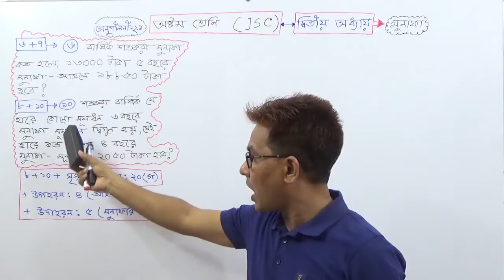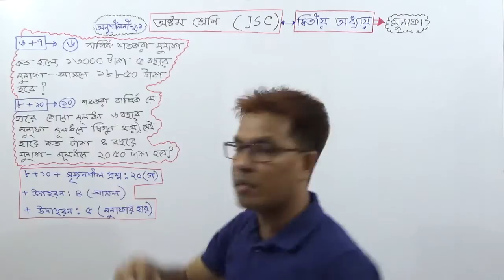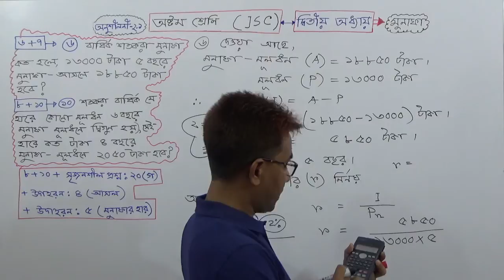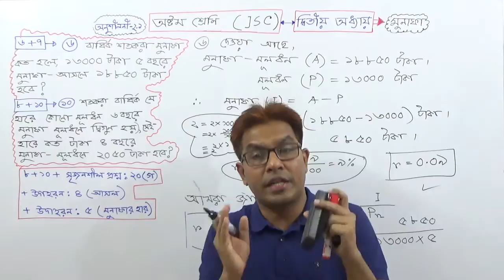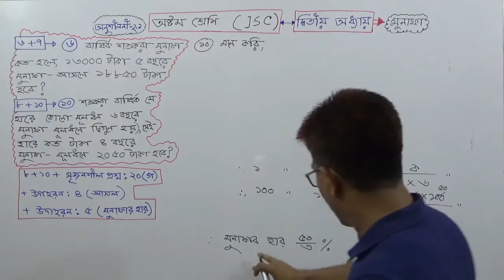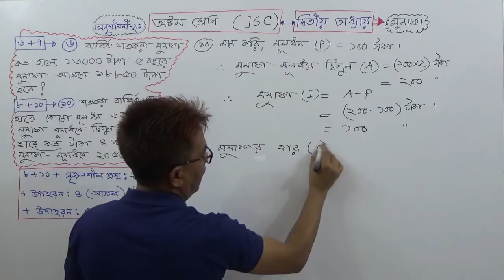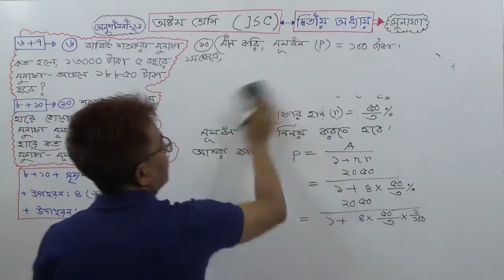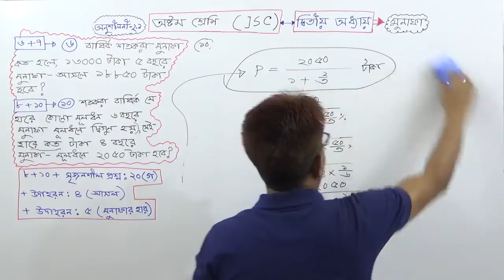JSC Math [ Arithmatics ] Cha - 2 [ Ex: 2.1/ Profit ( Part 3) / Q. no5,6,8,10, ,20(C) ] Towhid Sir